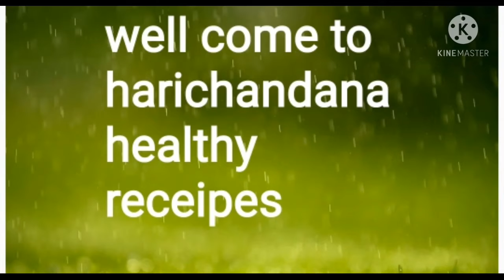aloo fry ఇలా చేసుకుంటే crispy ga అలాగే tasty ga ela prepare చేసుకోవాలి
aloo fry  ఇలా  తక్కువగా oil   తో crispy ga prepare చేసుకోవాలి. well come to our channel harichandana healthy receipes